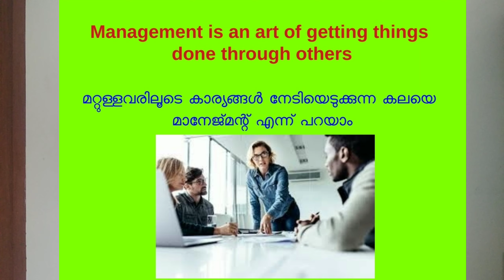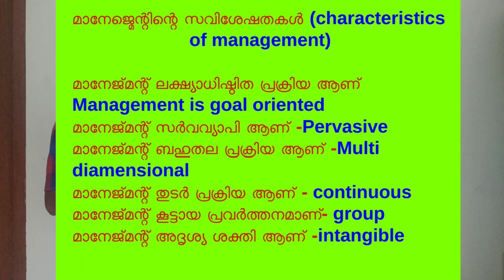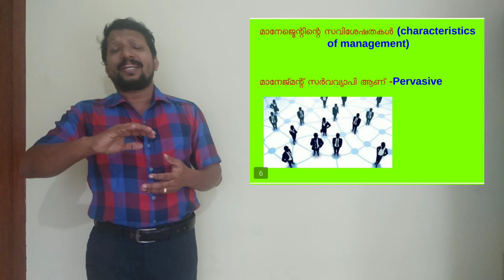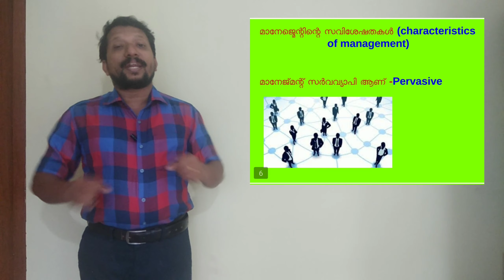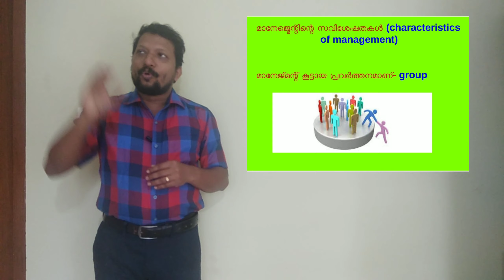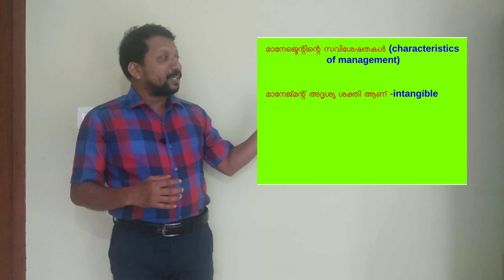Plus two business studies nature and significance of management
Meaning and characteristics of management